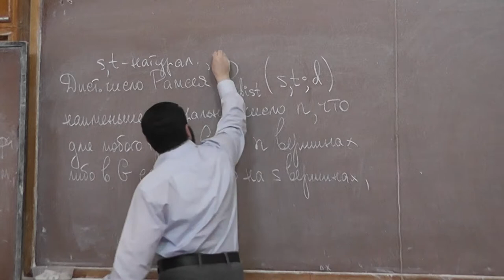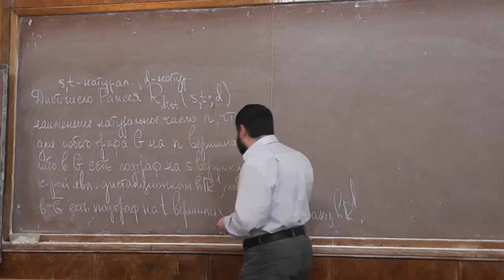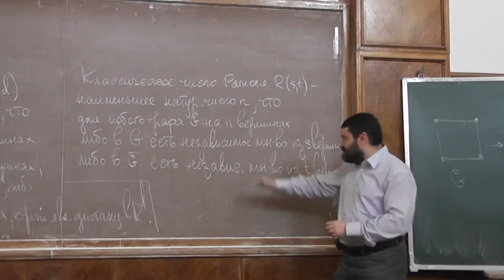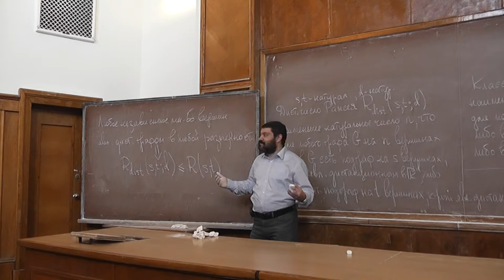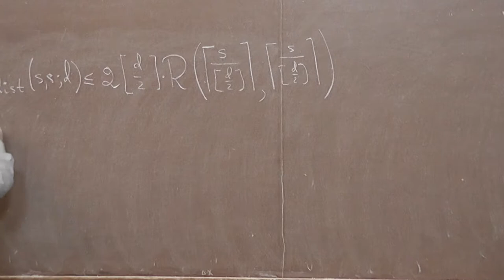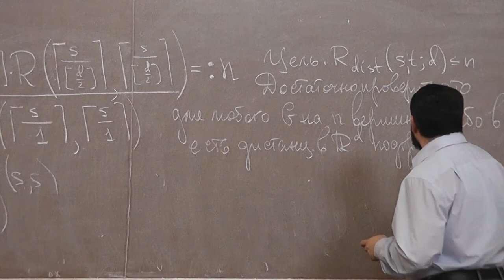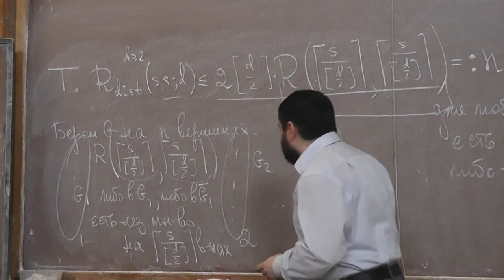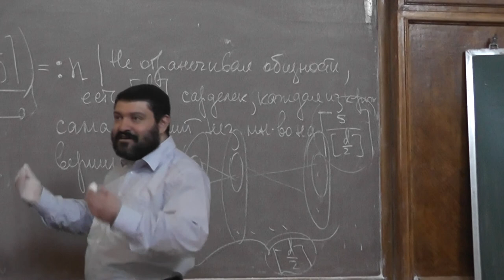21 Дистанционные числа Рамсея